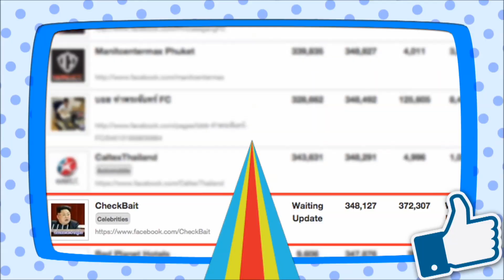Strawberry Krubcake EP. 92 Part 1/5 26/07/58